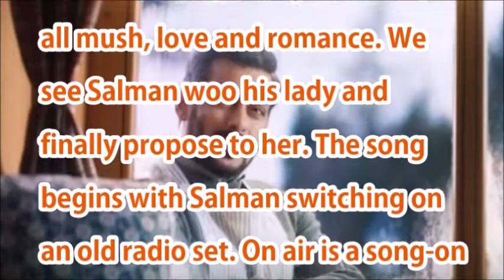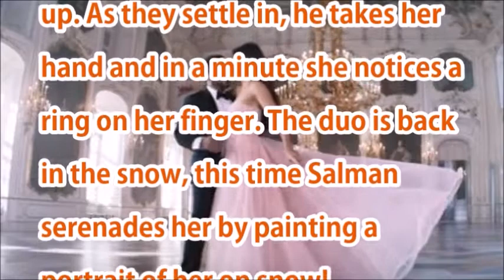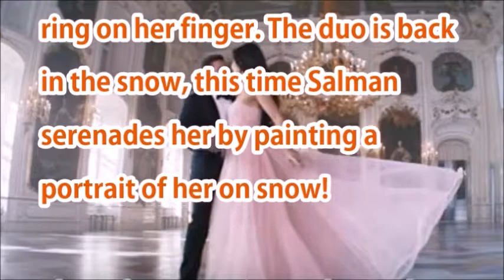Tiger Zinda Hai song Dil Diya Galliyan: Salman Khan serenades Katrina Kaif in style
BIGGBOSS 11 Salman khan take a tour of secret room With Katrina kaif, Salman calling shilpa